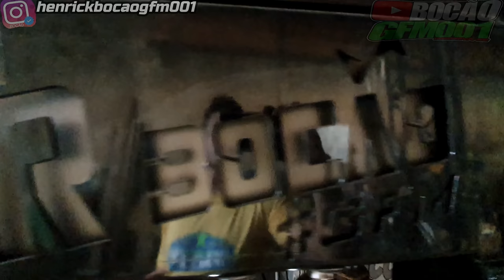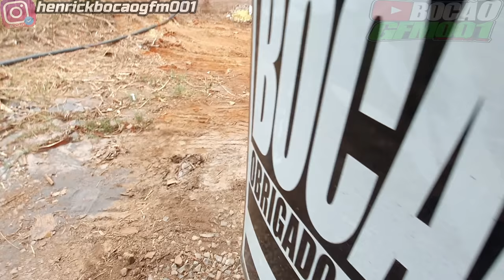SERA QUE TA ALTO ?!! COLOQUEI MAIS MOLAS NA PATINETY 🛴💨 🎬VEJA EM 4K